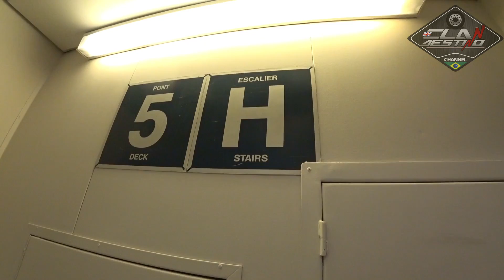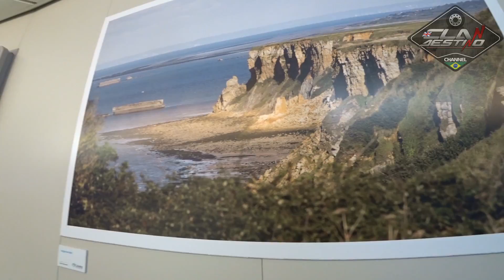ISSO É UM PELO DE SACO 🤮